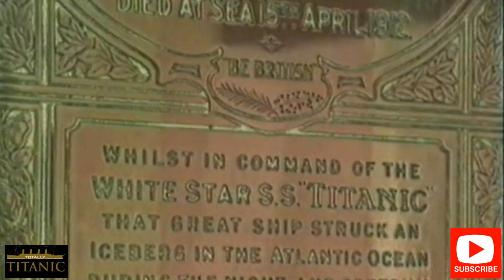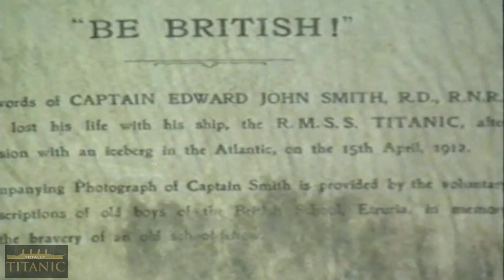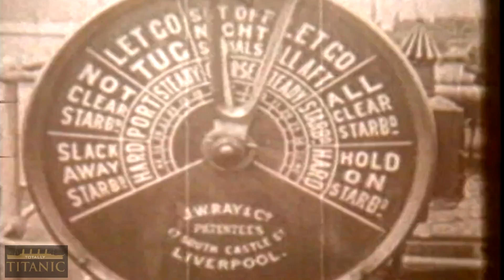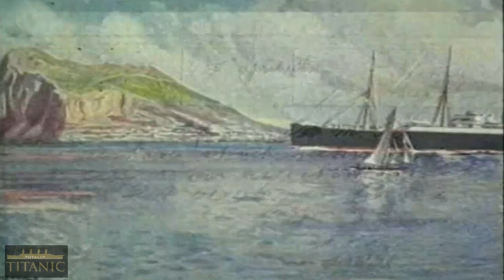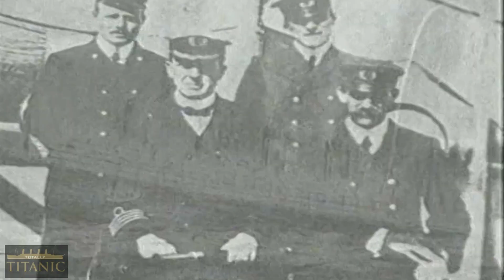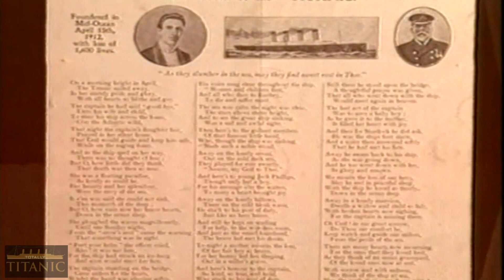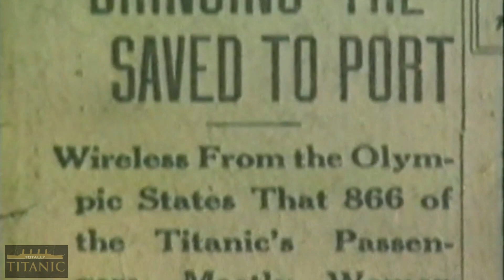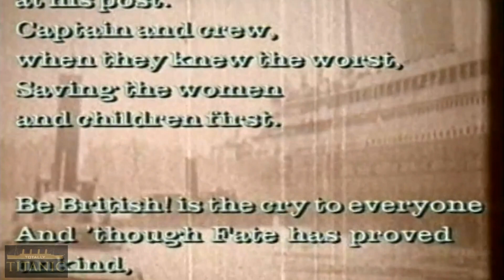Edward J Smith The Captain Of The RMS Titanic (Biography)